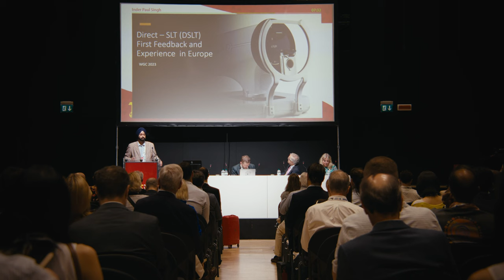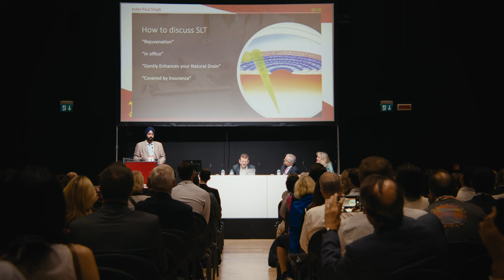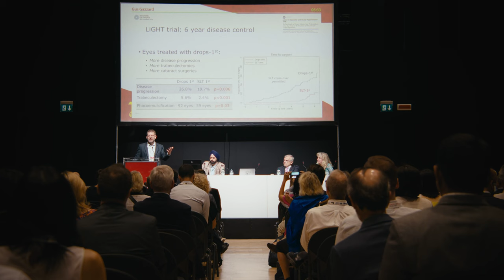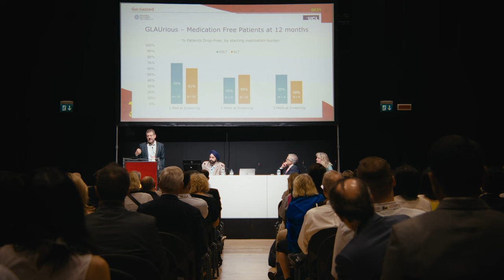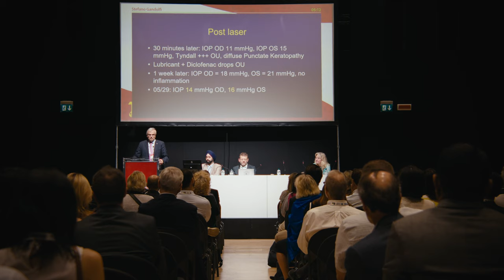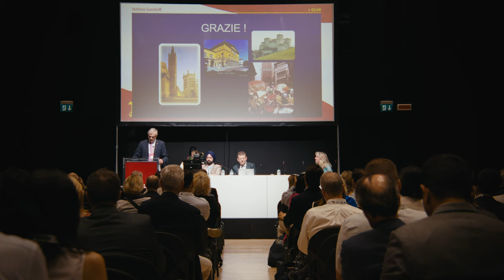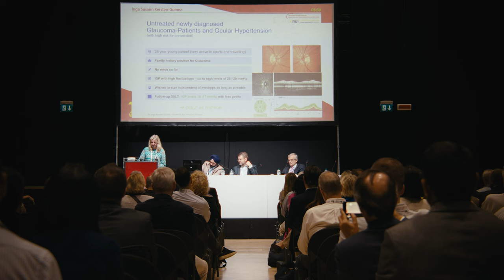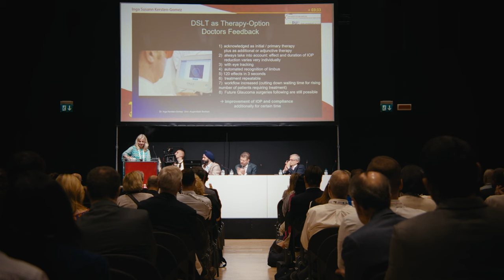WGC 2023: DSLT: First Feedback and Experiences in Europe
Watch BELKIN Vision's WGC Symposium in Rome - June 2023. Moderated by Dr. Paul Singh and joined in discussion by Prof. Gus Gazzard, Prof. Stefano Gandolfi and Dr. med Inga Kersten Gomez.

The BELKIN Eagle™ is currently available for sale in the EU and the UK. It is 510(k) cleared in the United States for use in Selective Laser Trabeculoplasty (SLT), but is not yet available for sale.

Chapters
0:00 Introduction by Dr. Paul Singh on Interventional Glaucoma
10:50 Prof. Gus Gazzard on DSLT For Newly Diagnosed Patients
23:55 Prof. Stefano Gandolfi on Real-world Patients
37:38 Dr. med Inga Kersten Gomez on First Feedback and Experiences in Europe